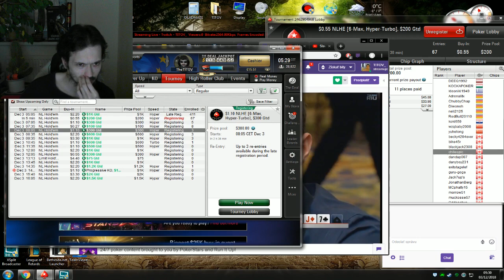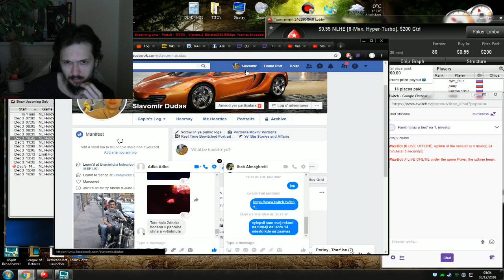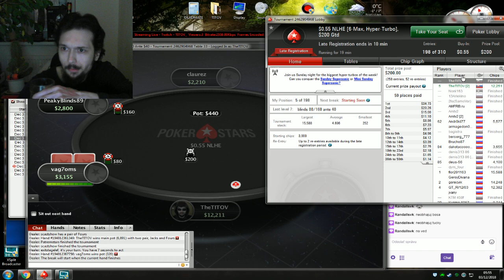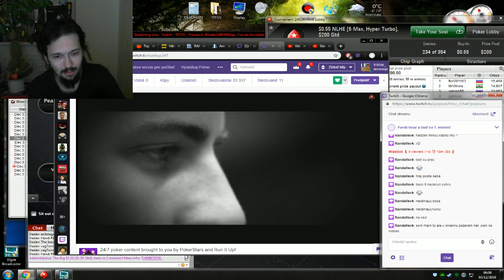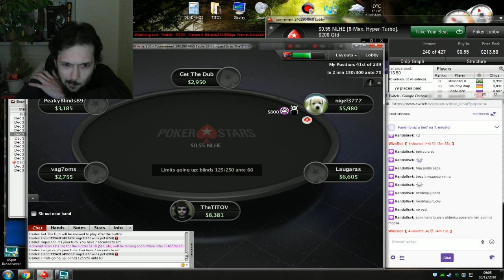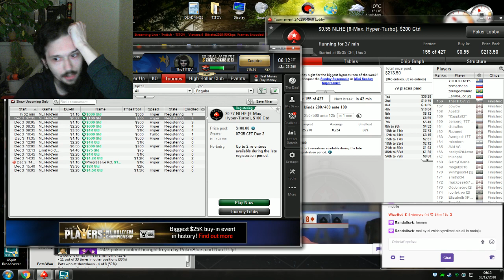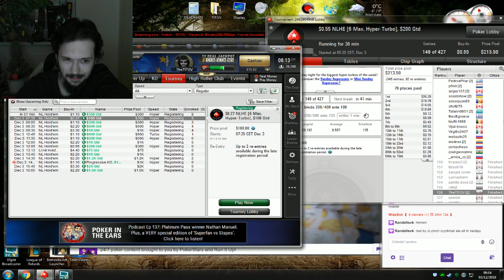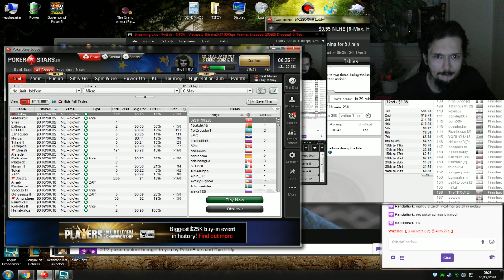Hunt for the Vorvi Clegane 3.12.2018